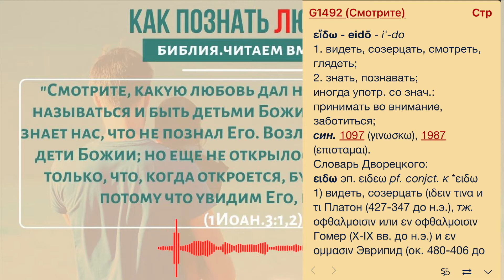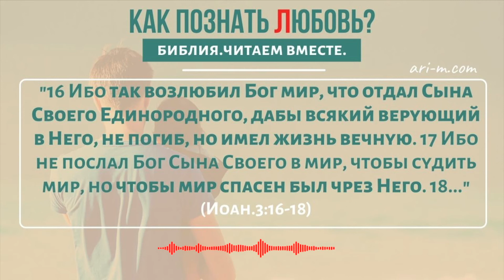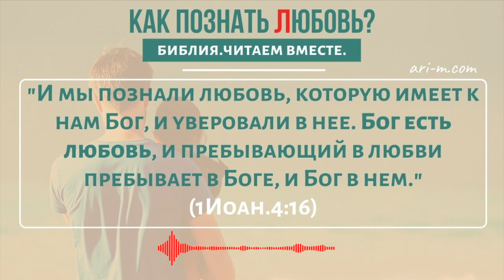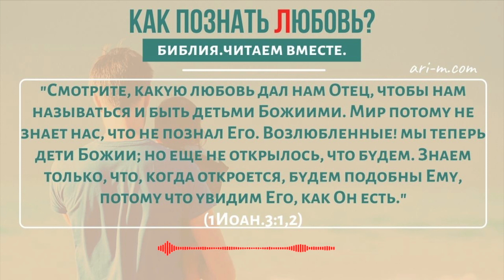4КАК ПОЗНАТЬ ЛЮБОВЬ/Подкаст: Библия. Читаем Вместе/Андреевы Руслан Ирина/Бог/Вера/ARI-M/Слово Божье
📌СЕГОДНЯ ОБСУЖДАЕМ ВОПРОСЫ:
- Как же нам принимать Божью любовь лично для себя?

🔥🔥🔥ПРЕДСТАВЛЯЕМ ВАМ нашу ПЕРВУЮ электронную книгу:
"УТВЕРЖДАЯСЬ В ЛЮБВИ ТВОРЦА", в которой вы найдете ОТВЕТЫ на эти и многие другие вопросы о ЛЮБВИ Бога к вам лично:👇👇👇

🔥ХОТИТЕ ОБСУДИТЬ ОТВЕТЫ на эти вопросы по текущему месту из Писания с другими участниками проекта?

🔥ПРАКТИЧЕСКИЕ СОВЕТЫ для того, чтобы НАУЧИТЬСЯ СЛЫШАТЬ и ПОНИМАТЬ голос Бога, говорящего лично к вам через Писание

⏰КАЖДЫЙ ПОНЕДЕЛЬНИК, СРЕДУ и ПЯТНИЦУ, в 7:00 по Киеву, НОВЫЕ и СВЕЖИЕ выпуски!

👉ХОТИТЕ ПОЗНАКОМИТЬСЯ с другими БЕСПЛАТНЫМИ проектами служения?

🔥УСПЕЙТЕ ЗАБРОНИРОВАТЬ МЕСТО на БЕСПЛАТНЫЕ КУРСЫ:👇👇

ХОТИТЕ НАУЧИТЬСЯ ПОНИМАТЬ БОГА ЧЕРЕЗ БИБЛИЮ? Тогда этот курс для ВАС: КАК ПРАВИЛЬНО ЧИТАТЬ БИБЛИЮ?

✅Авторский онлайн-курс: КОНФЛИКТ: ПРИЧИНЫ И ПУТИ РЕШЕНИЯ. Откуда возникают конфликты и каков главный конфликт человека? 👉

✅КАК СОХРАНИТЬ ЛЮБОВЬ И НЕ ПОЗВОЛИТЬ КОНФЛИКТАМ РАЗРУШИТЬ ОТНОШЕНИЯ? Добро пожаловать на АВТОРСКИЙ онлайн-курс: СЕМЬЯ БЕЗ ОБИД

🔥ХОТИТЕ ПРИСОЕДИНИТЬСЯ к нам и стать ПАРТНЁРОМ В МИССИИ? Добро пожаловать

👉Советы по чтению Библии
👉Подсказки КАК СЛЫШАТЬ Бога
👉Важные мысли по Писанию

👍БЛАГОДАРИМ КАЖДОГО ИЗ ВАС за то, что вы движетесь в изучении Слова Божьего ВМЕСТЕ С НАМИ! Увидимся в следующем выпуске! :) 👍